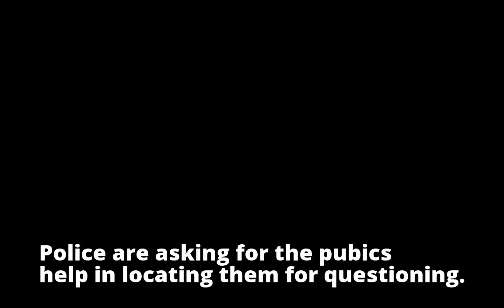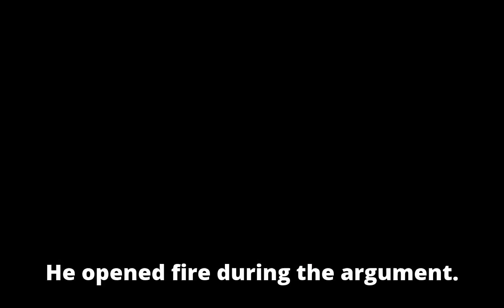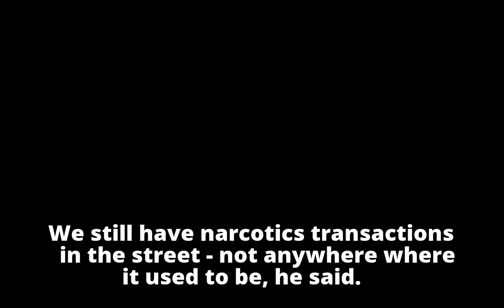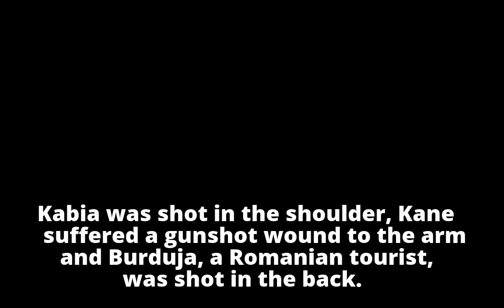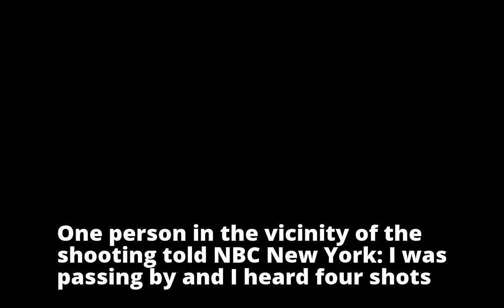Terrifying moment a busy street in Midtown Manhattan erupts in gunfire over drug deal gone wrong lea